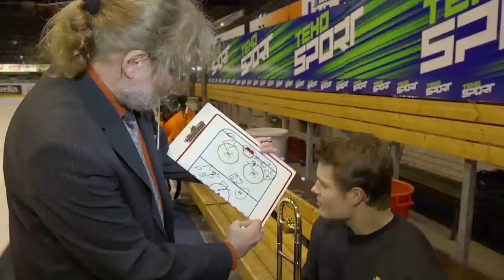Kilpisydän soi koko Kuopiolle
Kuopion kaupunginorkesteri ja KalPa tarjoavat Kuopion Musiikkikeskuksessa kaupunkilaisille musiikkielämyksen, jossa on luvassa suurten tunteiden musiikkia kaikenikäisille ilman jäykistelyä. Ohjelmaa on moneen makuun mm. Jaakko Teposta Queeniin ja Star Warsista Nightwishiin. Monipuolisen ja viihdyttävän konsertti-illan esiintyjinä Marco Hietala, Marjukka Tepponen sekä illan isäntänä toimivan Atso Almilan johtama Kuopion kaupunginorkesteri. Konsertti Kuopion Musiikkikeskuksessa keskiviikkona 5.6. klo 18.30.